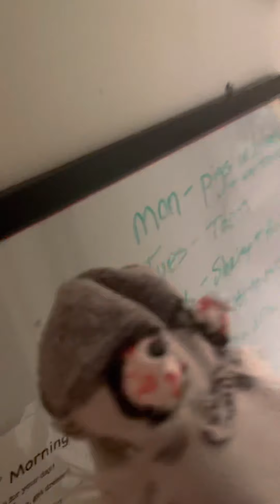Estero and the sock puppets from hell - episode 3 - calling doctor manic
Yet again heLL releases through the portal yes yet another sock puppet from hell but hell spews out manical laughter once more cause straight from hell’s insane asylum comes the most insane doctor yet always still searching for the perfect patient. Will dr maniacs manical laughter get to him?? Will dr manic ever find his way back home?? Will hell ever want to reinstate dr manic to work in the insane asylums secret lab?? Will he’s ever find the perfect patient?? You’ll have to watch all the videos well in staining his manical laughter to find out.

Ripped out of a child’s worst night mare comes a side project with doctor manic never ending quest to find his perfect escaped patient and bring him back to his secret insane asylum lab to further care study and possible invite him to a very manical all you can eat fest muah ha ha ha ha!!!

This is episode 3 of Estero and the sock puppets from hell

If you want more puppets way more content and maybe a newer puppet from time to time just let me know you’re thoughts and ideas too. In the comments section too..

    And have a manically good day